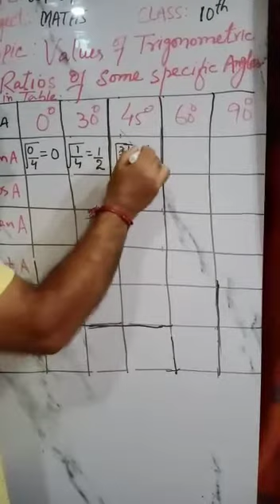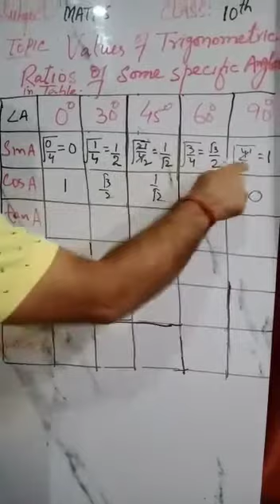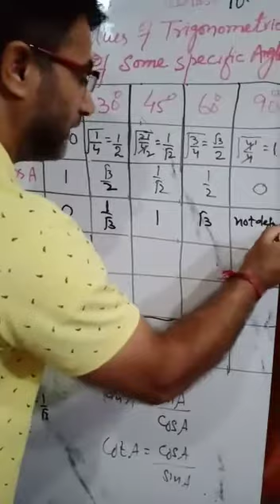CLASS 10 MATHS TOPIC TRIGONOMETRIC TABLE OF SOME SPECIFIC ANGLES